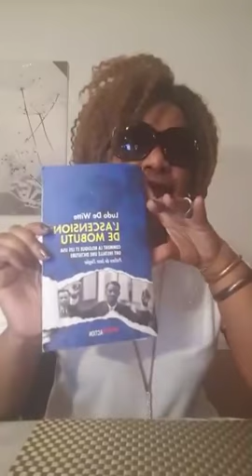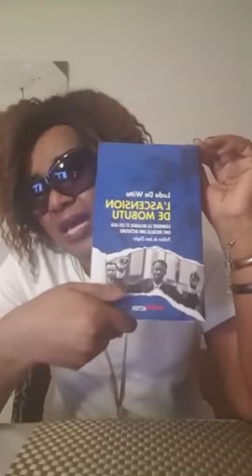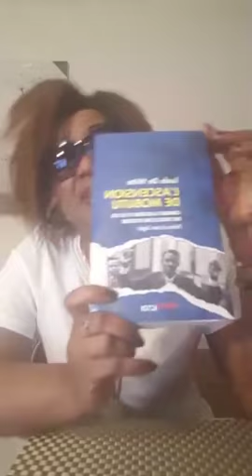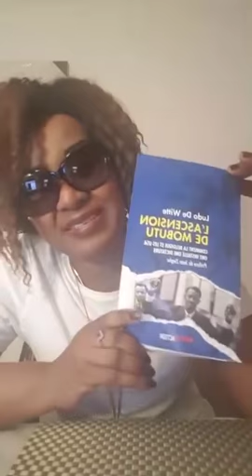REPLIQUE A SINDIKA DOKOLO SUR LA SITUATION ACTUELLE EN RDC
Dans son direct facebook, Mama FEZA replique à Sindika Dokolo sur certains de ses propos tenus lors de son direct sur sa page facebook du 19 Juin 2018. La RDC est en otage depuis la chute du premier gouvernement LUMUMBA! Le pays est sous le joug de l'impérialisme colonial et qui peine à s'affranchir! Le discours de SINDIKA DOKOLO est du style "Néocolonialiste"! Les Bourgeois congolais n'ont jamais aidé cette nation! Suivez la suite...

Rejoindre Ammafrica TV sur le décodeur HAPPY BOX TV (rubrique Africa) sur canal 35.

Amour-conscience-réparation
Ammafrica world vision